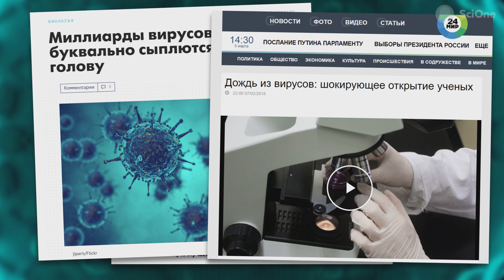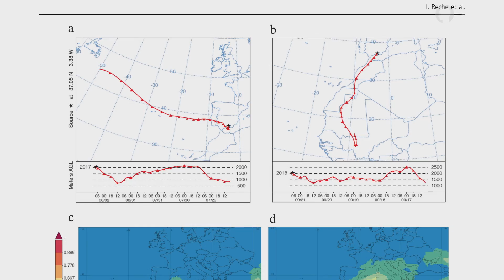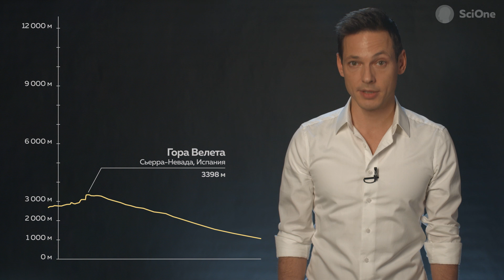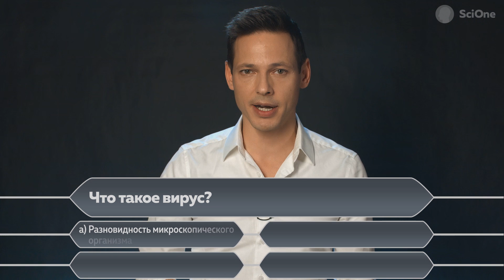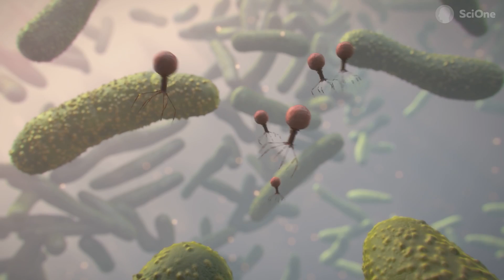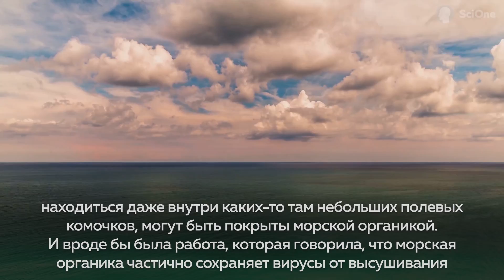Сколько вирусов в обычном дожде | Иван Лозовой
Каждый день на нас падают с неба сотни миллионов частиц вирусов. Об этом недавно написали многие СМИ. Команда SciOne провела свое расследование, и вот, что выяснилось.

Спасибо дикторам Vert Dider за помощь:
Александр Штанг
Алёна Соколова
Маргарит Корш

Ролики SciOne выходят с вашей помощью: Дмитрий Лисовик, Владислав Чернявский, Eduard Bykovets, Spartak Kagramanyan, Renata Renata, Alexey Ermolov, Makovskyj Danilo, iDeBugger Freeman, Nikita Kamyshenko, Vladyslav Sokolenko, Pavel Myasnov, maria virokhovsky, Gordeev Vladimir, Alex Chernov, Дианов Дмитрий, Белозьоров Владимир.